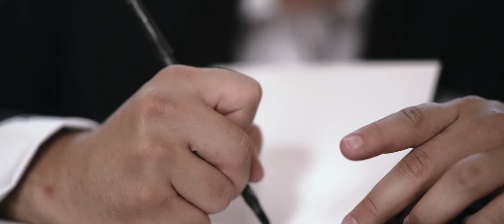Meredith + Bret | Wedding Highlight Film at Crystal Ballroom